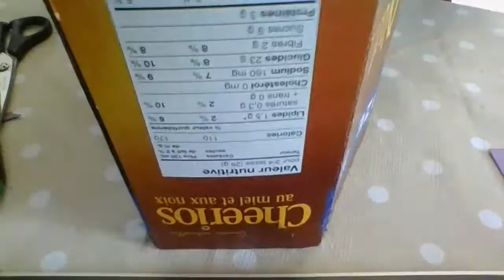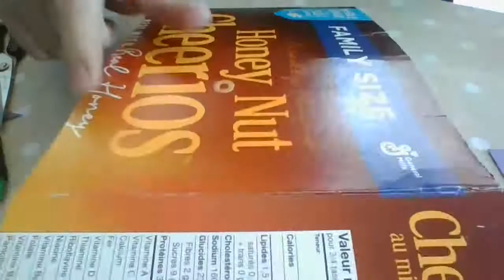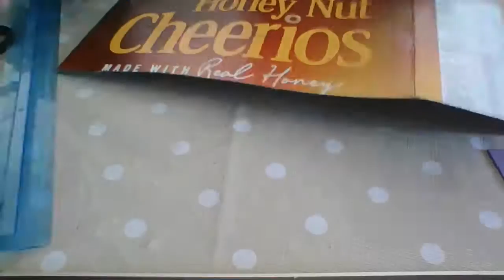Easter Strawberry Box-Tutorial-Making a cut box then can be used for many things.